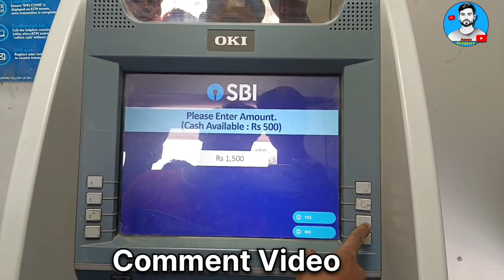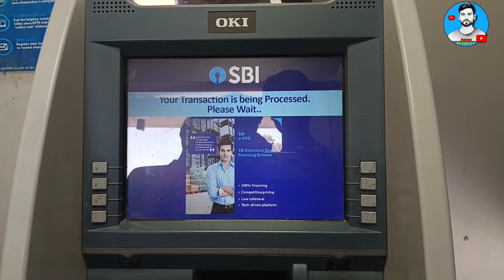Sbi Atm se paise kaise nikale || How To withdraw money From Sbi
sbi atm se paise kaise nikalte hain
sbi atm machine se paise kaise nikale
atm se paise kaise nikalate hai
sbi atm se paise kaise withdraw kare
sbi atm se paisa kaise nikale
paise kaise nikale sbi atm se
atm se paise kaise nikale sbi bank

I'm Frome :-
                     Lakhimpur Kheri Uttar Pradesh (India)